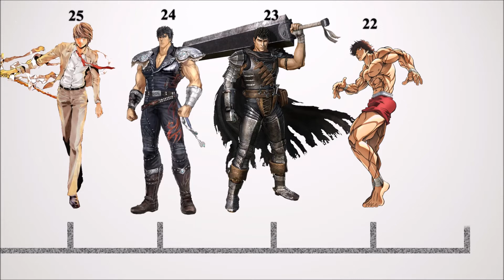Anime Strongest character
who is your fav?